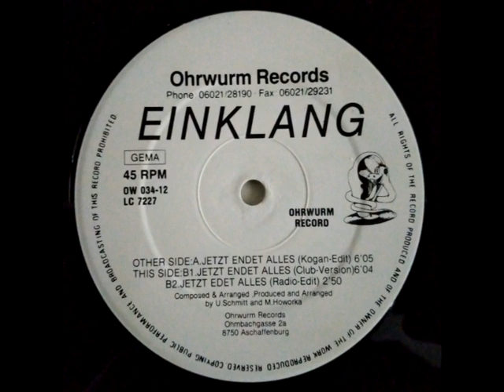EINKLANG - JETZT ENDET ALLES (KONGA EDITION 1991)